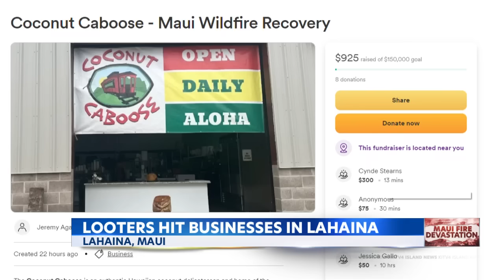Looters are targeting people trying to bring in supplies to stranded Lahaina fire victims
Some people on Lahaina say many are robbed left and right -- for supplies like food and clothing. They blame it on the lack of resources coming into Lahaina.